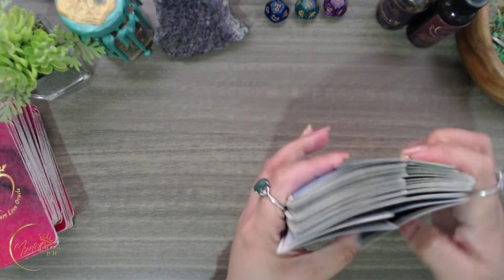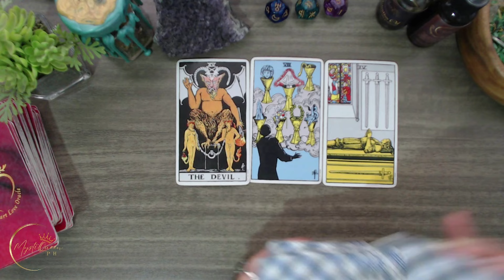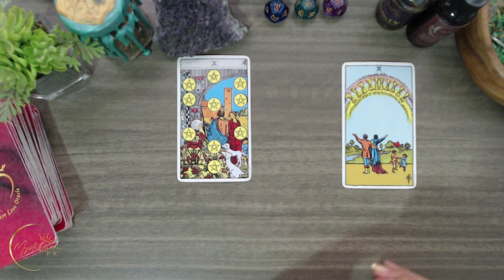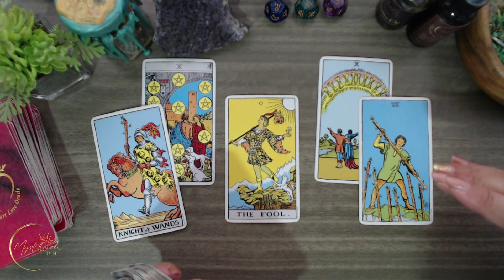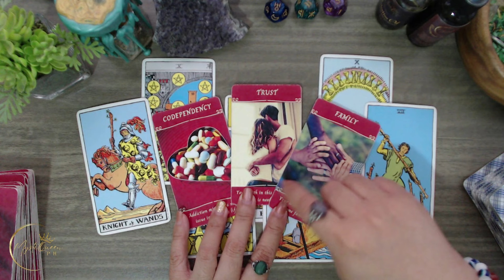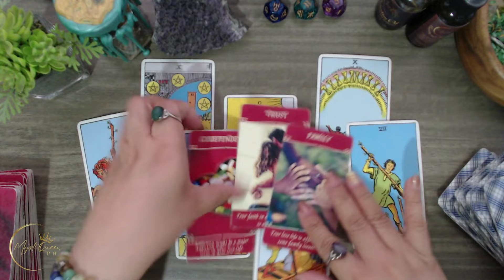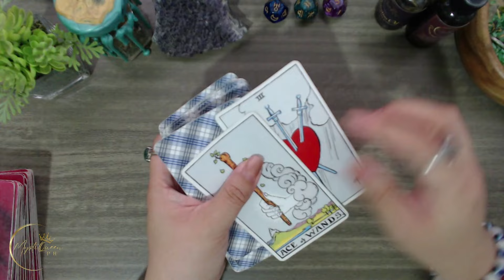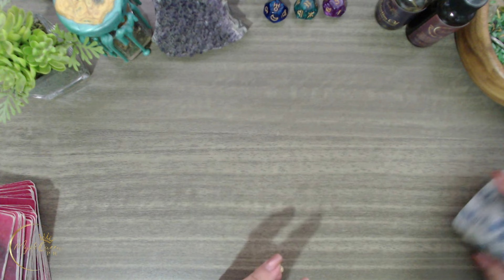💔 Kaya pala hindi ka nya priority.. 💞 COLLECTIVE LOVE READING 🔮 Tagalog Tarot Reading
🔮 PRIVATE/PERSONAL READING 🔮

Salamat po!🙏

👑MystiQueen PH

🍿 OTHER VIDEOS/MESSAGES/READINGS 🍿